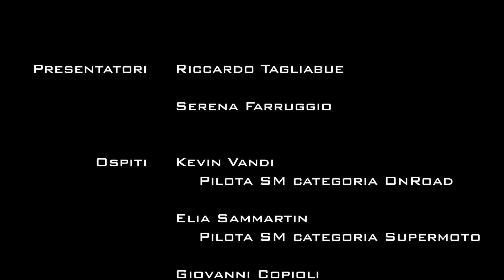Moto inside TV - Puntata 3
In questa puntata:
Intervista a Kevin Vandi, Elia Sammartin, Giovanni Copioli, Francesca Lukasik.
Higlights Supermoto e OnRoad.
SIT e Sprint Race.

Presentatori:
Riccardo Tagliabue e Serena Farruggio

Riprese Video:
Giovanni Morando e Andrea Spinetti